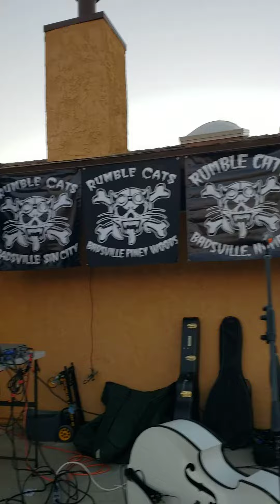The Rumble Cat's 25th anniversary campout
The Rumble Cats 25th year anniversary campout with the Reckless Ones and The Delta Bombers Playing live